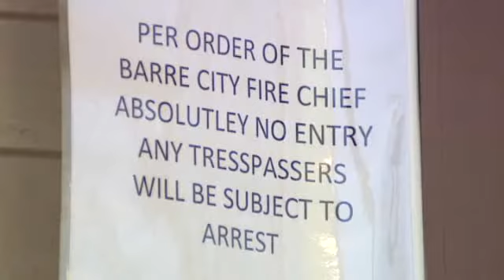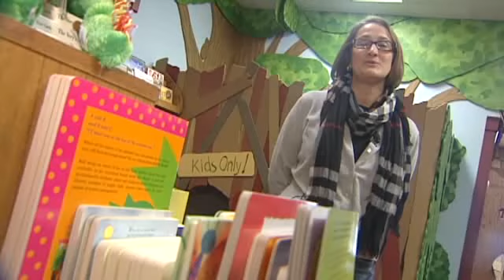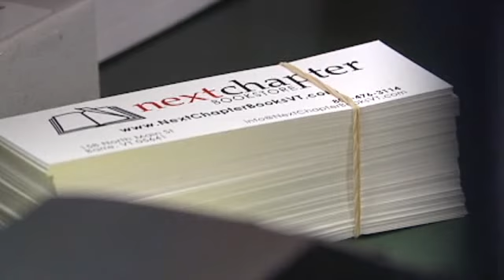Barre Family Still Picking Up Pieces After Devastating Spring Flooding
Cynthia and Bill Duprey had their lives turned upside down last May during one of Barre's worst floods on record.  Now, they still have one more hurdle to jump before moving on completely.